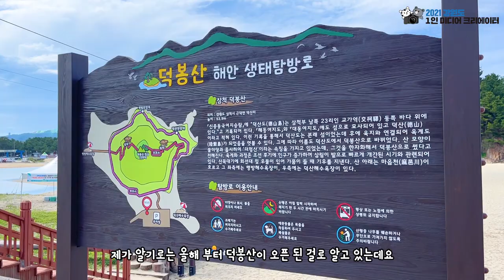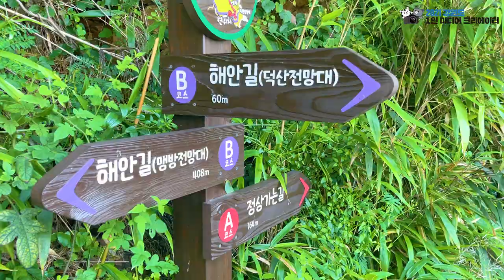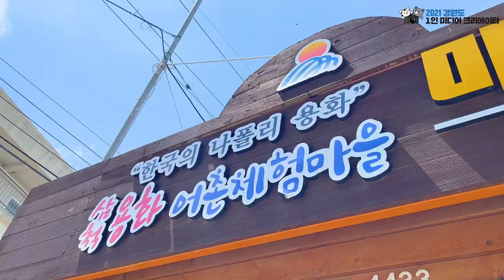국내여행지 추천 8월 삼척 가볼만한곳 해수욕장 추천 삼척여행 나혼자 산다 기안84 김해준 부남해변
국내여행지 추천 8월 삼척 가볼만한곳 해수욕장 추천 삼척여행

무더위가 기승하는 요즘
바다가 생각나는 지금!
삼척의 해수욕장을 추천해 드립니다!

여름하면 생각나는 동해바다! 그중에서도 삼척으로 함께 떠나보시죠!